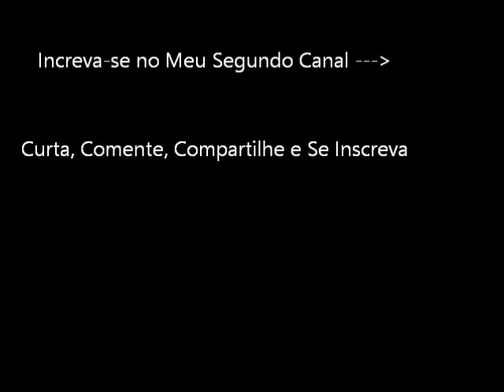Nail Art Design Tutorial Compilation 2018 / Tutorial de Unhas Decoradas 2018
Me Sigam No Instagram: @nathaliahssoares